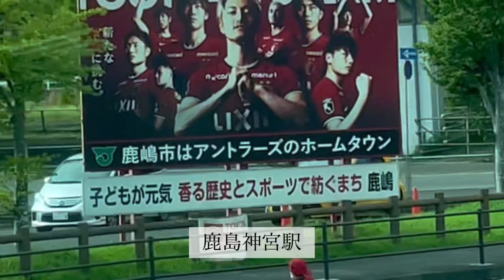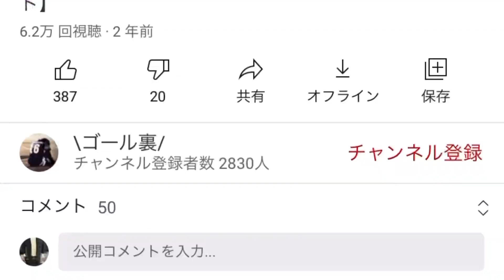鹿島アントラーズ対アビスパ福岡 感想を言う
岩政アントラーズ